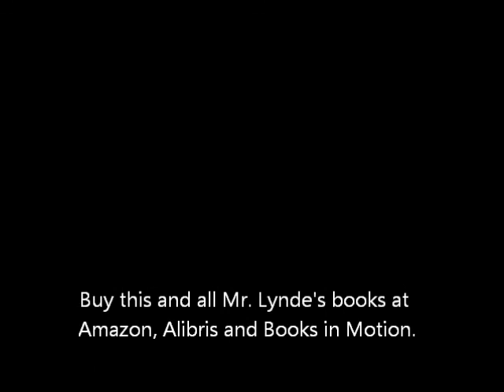Saving Miss Julie - by Stan Lynde Track 14